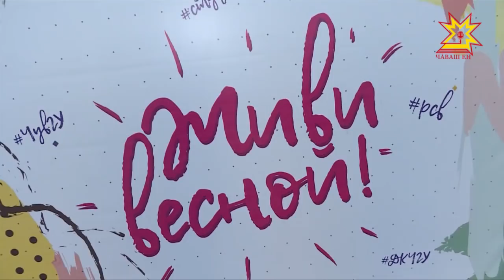Студвесна. Выпуск 13.04.2018